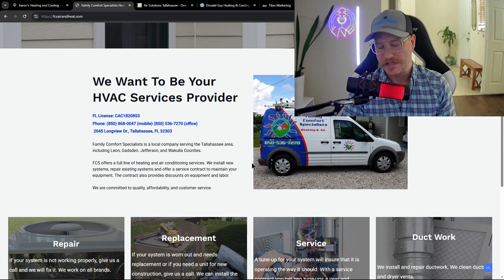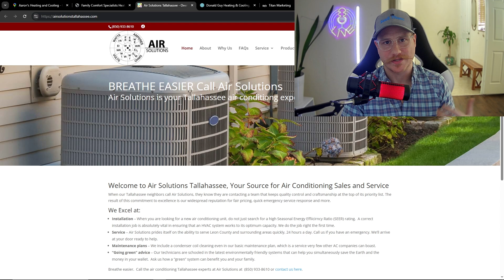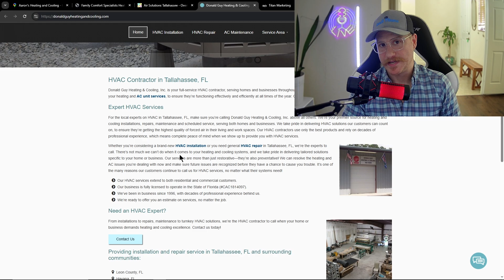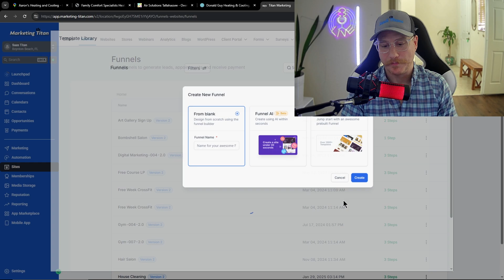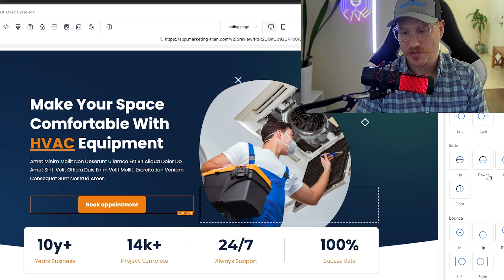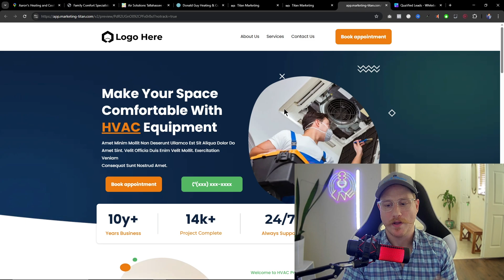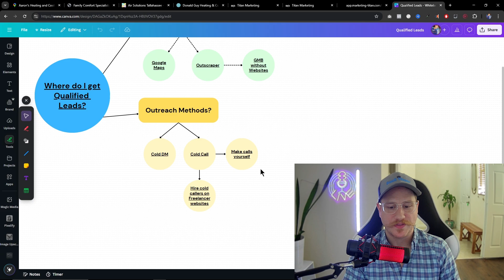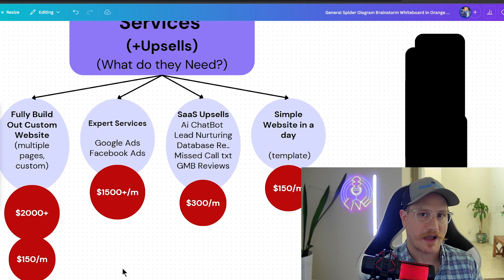I Find Awful Websites and Turn Them Into Monthly Paychecks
(Everything you need to start your own SAAS + website Agency)

Build and sell websites, It's so simple yet not many people have even started using this strategy yet.  Harness the power of ai to sell websites to local businesses.  Join my free skool community to learn how i do this everyday and sell to local businesses.